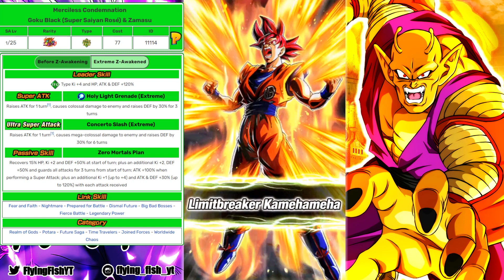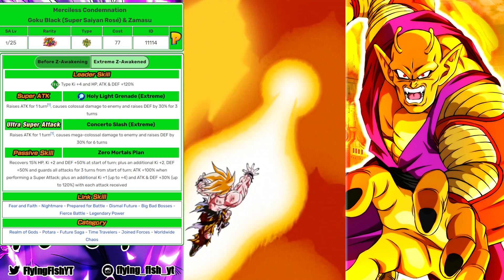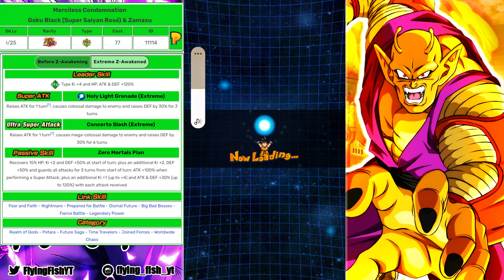USE BATTLE OF FATE!! LR GOKU BLACK & ZAMASU EXTREME Z BATTLE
i wasnt just using this team because i dont have lr vegeta & trunks or anything ofc ofc,,, (also apologies if you can hear those weird clicks in the bg idk what that was)